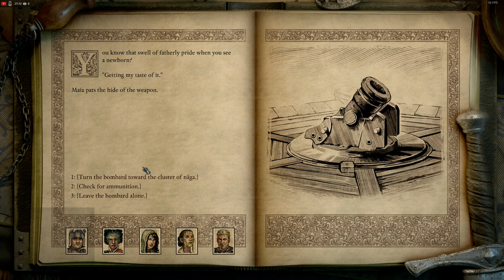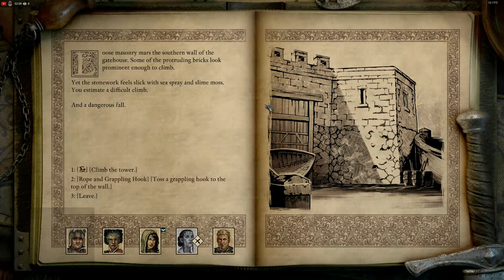Let's Play Pillars of Eternity II: Deadfire part 13 - Screw Poko Kohara for now, off to Hasongo!